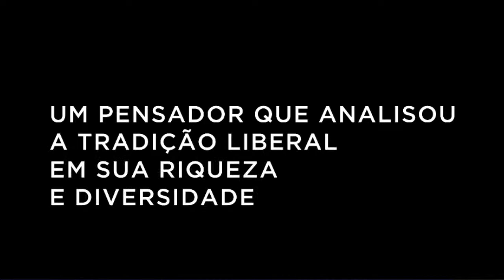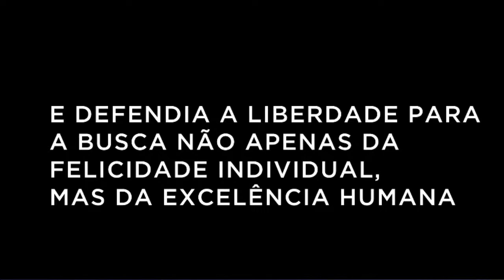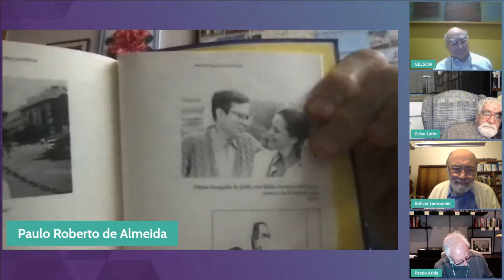José Guilherme Merquior: um intelectual brasileiro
O maior pensador do liberalismo brasileiro no século XX completaria 80 anos neste 22 de abril. Celebramos o legado da obra de José Guilherme Merquior neste evento especial com depoimentos inéditos de amigos deste grande intelectual, uma comovente participação de sua filha, Júlia Merquior, e um painel mediado pelo embaixador Paulo Roberto de Almeida com participações de Bolívar Lamounier, Celso Lafer, Gelson Fonseca e Persio Arida.

Conheça mais sobre José Guilherme Merquior e os debates em torno de sua obra:

0:00:00 - Introdução
0:01:48 - Mensagem de Abertura: Elena Landau (Presidente do Conselho Acadêmico do Livres)
0:04:20 - Depoimento do ministro Marcílio Marques Moreira
0:09:38 - Depoimento do embaixador Marcos Azambuja
0:12:18 - Depoimento do ministro Rubens Ricupero
0:20:48 - Depoimento de Júlia Merquior, filha de José Guilherme
0:26:00 - Início do painel com o embaixador Paulo Roberto de Almeida
0:32:03 - Considerações de Bolívar Lamounier
0:42:36 - Considerações de Celso Lafer
1:06:37 - Considerações de Gelson Fonseca
1:32:35 - Considerações de Persio Arida
1:54:22 - Pergunta de Mano Ferreira
1:55:32 - Resposta de Bolívar Lamounier
1:58:13 - Resposta de Celso Lafer
2:01:05 - Resposta de Gelson Fonseca
2:02:17 - Resposta de Persio Arida
2:06:29 - Considerações finais do embaixador Paulo Roberto de Almeida
2:08:56 - Leitura do depoimento do Acadêmico Marco Luchesi, presidente da Academia Brasileira de Letras
2:10:46 - Mensagem de Encerramento: Elena Landau
Apresentação e Direção: Mano Ferreira
Trabalhos técnicos: Luciana Cavalcanti
Artes gráficas: Luna Praun
Saiba mais sobre os convidados:

Bolivar Lamounier é sociólogo, doutor em Ciência Política, autor de diversos livros, integrou a comissão Afonso Arinos e foi diretor do IDESP.

Celso Lafer é jurista, autor de diversos livros, doutor em Ciência Política, professor emérito da USP e membro da Academia Brasileira de Letras, foi ministro das Relações Exteriores.

Gelson Fonseca é diplomata de carreira desde 1970, doutor em Estudos Estratégicos Internacionais, autor de diversos livros, foi representante permanente do Brasil junto às Nações Unidas, embaixador no Chile, cônsul-geral em Madri e presidente da FUNAG.

Persio Arida é economista, criador do Plano Real, ex-presidente do Banco Central e conselheiro acadêmico do Livres.

Mediação:
Paulo Roberto de Almeida é diplomata de carreira desde 1977, autor de diversos livros, doutor em Ciências Sociais, ex-diretor do Instituto de Pesquisa de Relações Internacionais e conselheiro acadêmico do Livres.